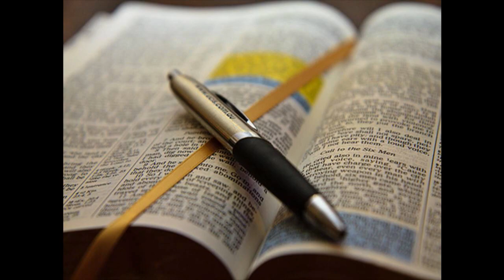2023 REVIVAL WITH DAVE KISTLER (TUESDAY PM)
Evangelist Dave Kistler delivers a message from Acts 19 on night 3 of the 2023 revival.